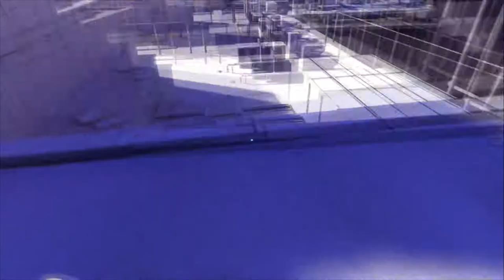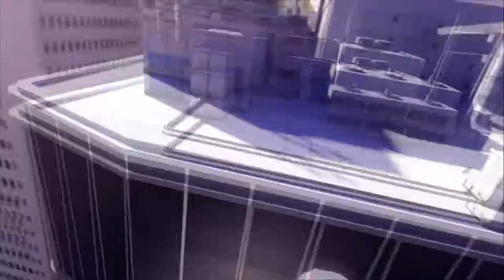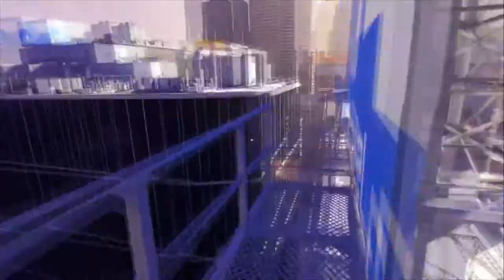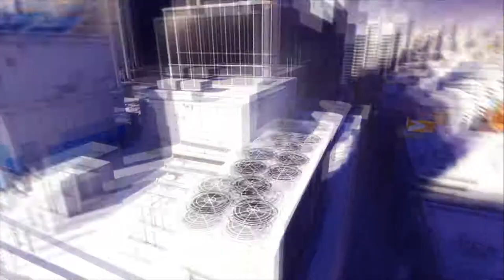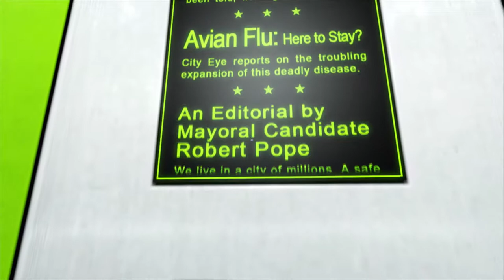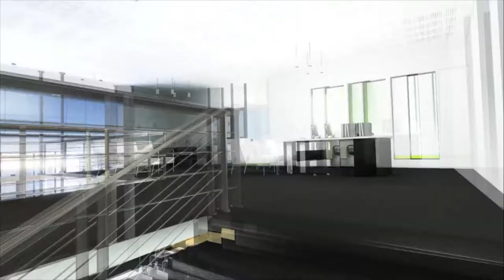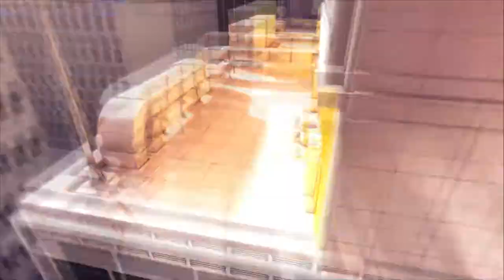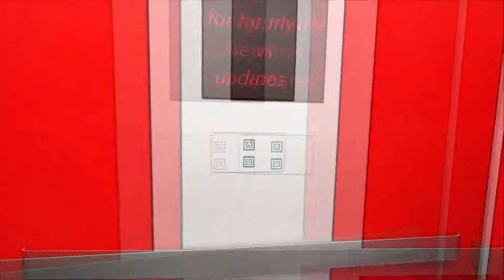Running the case | Mirror's Edge #2